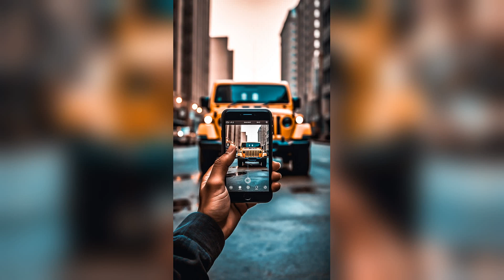The Best Deep House Music to Get Lost in Your Thoughts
The Best Deep House Music Mix for Any Occasion
Deephouse Playlist Mix made with Love by Ten Roses Youtube Music Channel:
00:00:00  |  01. Vali Vijelie x Eva Pop - Karam (AvaRaz Remix)
00:03:18  |  02. CYDO - ECSTASY (Sadie Black  remix)
00:05:52  |  03. HAPPY BEE - Face to face
00:09:38  |  04. Dj Crazy Goat - Doja Doja

We have best of tropical deep house music like 'Vali Vijelie x Eva Pop Karam (AvaRaz Remix)' for chillout lounge or any summer day of your life. In this summer mix we have also 'CYDO ECSTASY (Sadie Black  remix)', a vocal song extracted from a Mega Hit compilation of vocal deephouse. Even if you run, study, read a book this vocal deephouse bass boosted 'Face to face' song can make you have very happy devine feeling about life. Theese first four tracks from this summer mix can be best for car music also, on a long ride, in your holiday at the Ibiza beach. The fourth vocal song of the deep chillout playlist mix is 'Doja Doja' and have a very sweet vocal and is in tropical deep house music style of 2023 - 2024. Sometimes there are bass boosted or electro house music in the playlist mix.